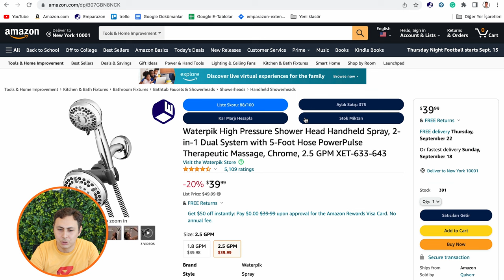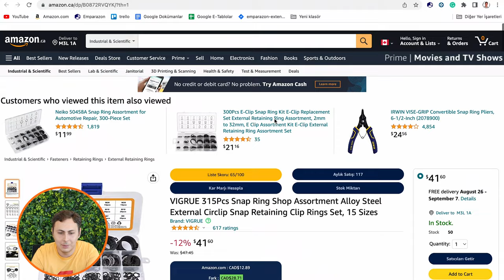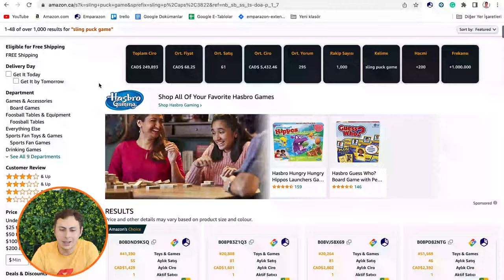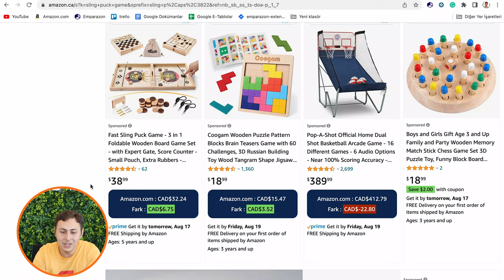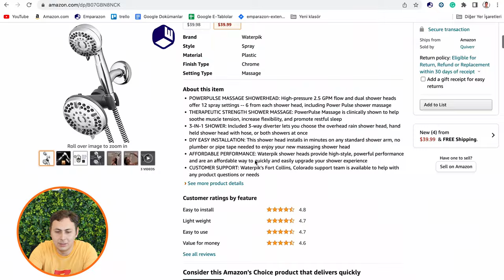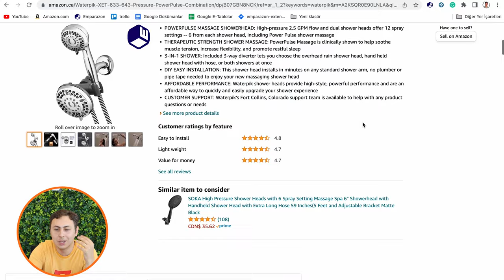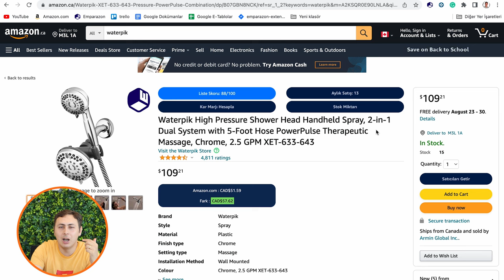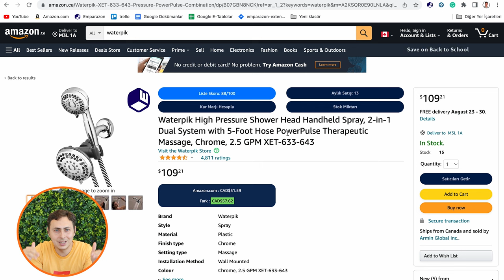AMAZON'DA SATIŞ YAPANLAR BU VİDEOYU KAÇIRMAYIN! Amazon'da arbitrajla ürün nasıl bulunur?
Amazon'da satış yapıyorsanız, arbitraj sisteminden bilginiz vardır.

Kanada'da pazarında ürünler daha çok FBM yöntemiyle satılıyor.

Peki siz aynı pazarda ürünleri FBA sistemiyle satarsanız, daha çok kar eder misiniz?

🎯 Başarılı bir e-ticaret girişimcisi olmak veya markanı globale taşımak istiyorsan ekosistemimize katıl!